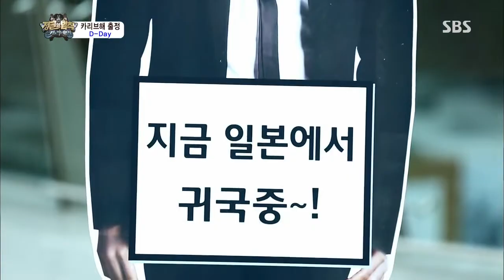정글의법칙 130726 #32(5)